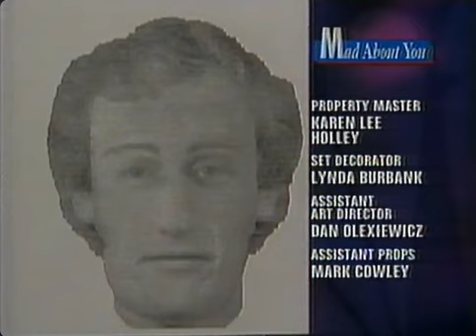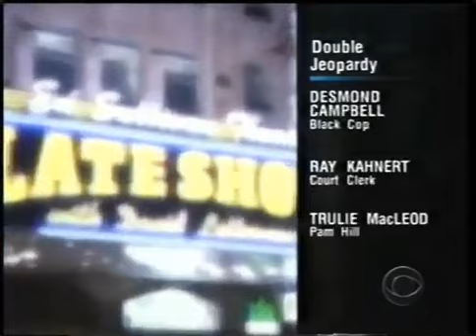May Finale ABC/CBS/NBC/FOX Split Screen Credits (Not Finished But Watch Anyway)